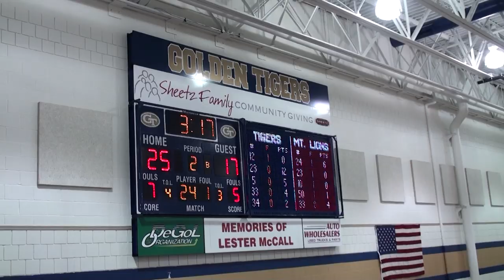J-Money Crowd Surfs with a Baby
In honor of the movie "The Hangover" J-Money strapped a baby to himself and then goes crowd surfing at a Hollidaysburg Area High School basketball game.